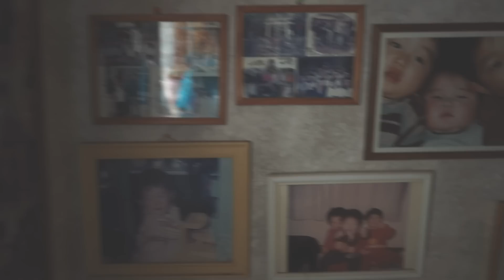【一人暮らしの日常】実家での暮らし。 VLOG＃25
春に実家へ帰ることが出来なかったので半年ぶりの帰郷になりました。

用事も終わって今は東京へ帰って来ました。

美味しい物を食べたり、友人にあったりゆっくり過ごすことが出来て出来て良かったです。

少しでも良いと思ったらグッドボタンよろしくお願いします＾＾

lens sel28f20